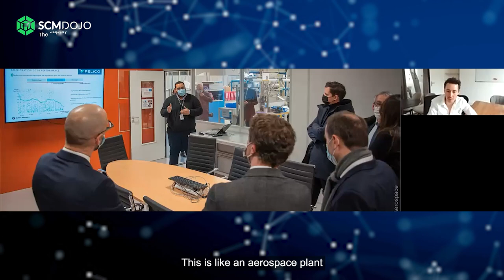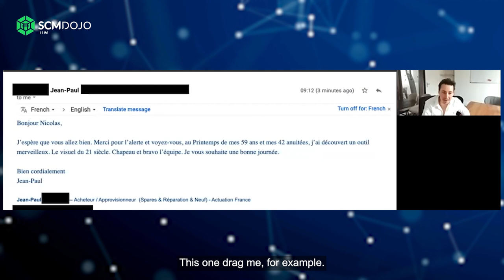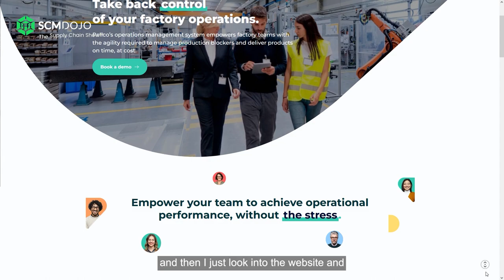How to Manage Manufacturing Issues to Deliver Products on Time - with Tarik Benabdallah- CEO Pelico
In Episode 51 of The Supply Chain Show ™, Dr. Muddassir Ahmed discussed with Tarik Benabdallah - CEO Pelico, The Top Manufacturing Issues of Deliver Products on Time.

In this episode, you will learn:

- How you can forecast manufacturing issues

- How can you resolve manufacturing capacity issues in S&OP

- Increase planning adherence by better anticipating and reacting to production blockers

- Reduce supply chain disruption by eliminating missing parts

Supply chain and manufacturing issues have become more complex than ever, with volatile demand, fragmented supply chains and increasingly complex products. Operational context changes faster than the teams’ ability to plan. This leads to constant firefighting and supply chain disruptions that jeopardise timely deliveries and sales and cause nasty cost overruns.

Pelico acts as an intelligent digital companion for Supply chain teams. It empowers operational teams to: continuously monitor bottlenecks, act fast with AI-assisted recommendations and instant alternative scenarios simulation (parts reallocation, replanning...) & Streamline collaboration between functions over a standard view of information to resolve issues fast.

📚 Exclusive SCMDOJO Best Practices & eBooks for Supply Chain Professionals

🌎 Exclusive SCMDOJO Course for Supply Chain Professionals

🔧 🛠 Exclusive SCMDOJO Tools for Supply Chain Professionals

📚 𝐓𝐡𝐞 𝐌𝐨𝐬𝐭 𝐈𝐧𝐟𝐥𝐮𝐞𝐧𝐭𝐢𝐚𝐥 𝐁𝐨𝐨𝐤𝐬 𝐈 𝐇𝐚𝐯𝐞 𝐑𝐞𝐚𝐝: